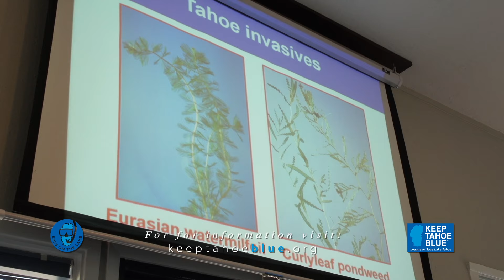Keep Tahoe Blue - Eyes on the Lake Training Program